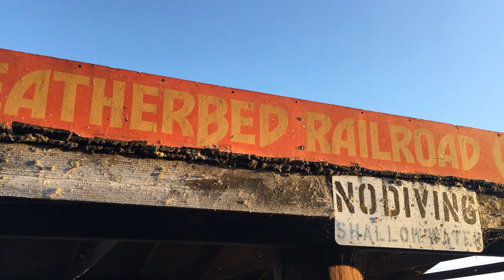Featherbed Railroad Bed & Breakfast Resort Motorcycle Getaway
Stan and Terri take a motorcycle road trip with a group of friends to a unique Northern California lakeside bed & breakfast resort with railroad CABOOSES each individually themed.  Come along as H2W attends a local car, motorcycle, boat and vintage RV show in nearby Lakeport.